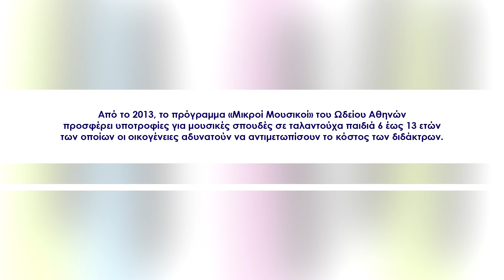Promo Μικροί Μουσικοί - Ωδείου Αθηνών (short 2016)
Προωθητικό βίντεο για το πρόγραμμα υποτροφιών Μικροί Μουσικοί του Ωδείου Αθηνών.
Διεύθυνση παραγωγής: Αγγελική Ειρήνη Μήτση
Βίντεο/editing: Ηλίας Φλωράκης